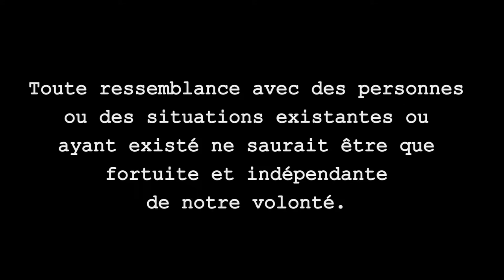Video de mariage Raph&Seb